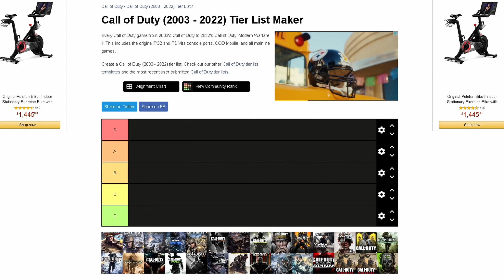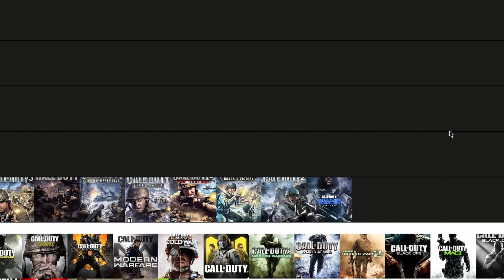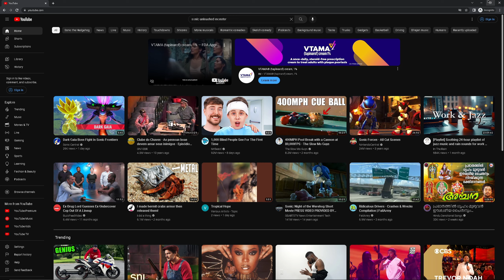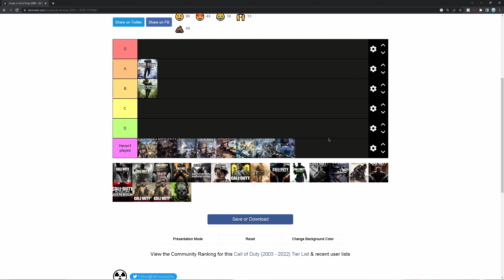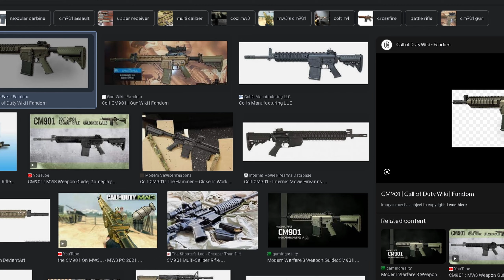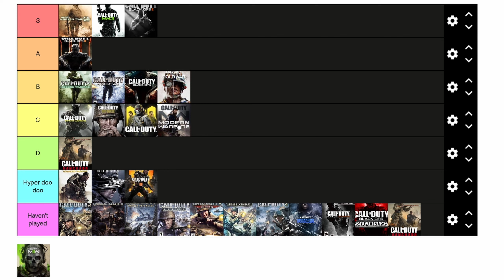COD TIERLIST had me NOSTALGIC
TBH not my best work